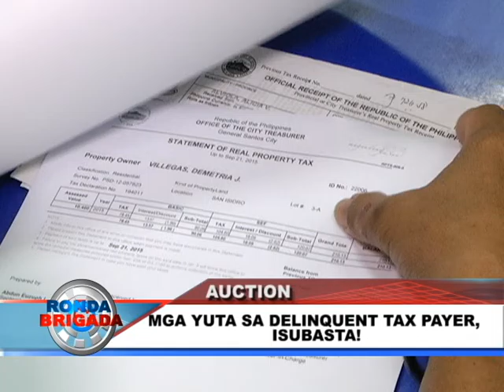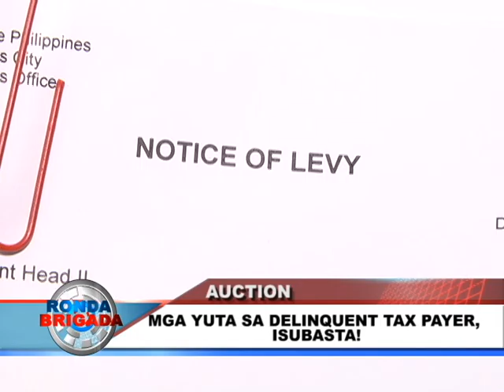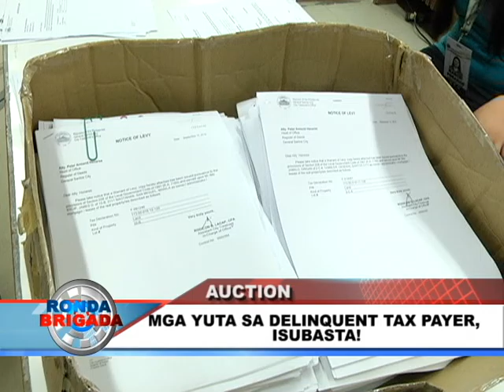BNTV - Gensan - RONDA BRIGADA - AUCTION - SEPTEMBER 21, 2015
MGA YUTA SA DELINQUENT TAX PAYER, ISUBASTA! - Report ni: ABBY LORENZO